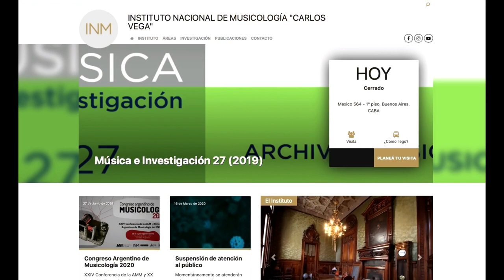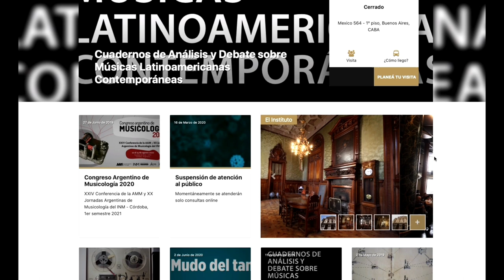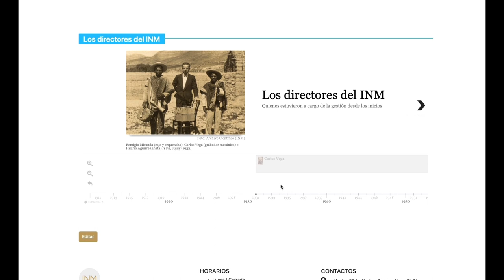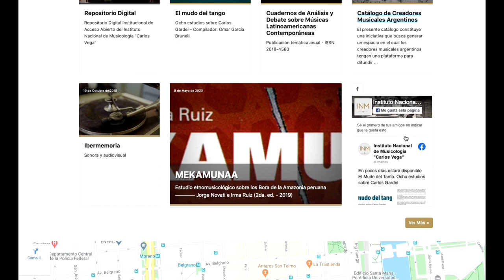Presentación de las áreas e integrantes del INM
El director del Instituto Nacional de Musicología "Carlos Vega", Hernán Gabriel Vázquez, comenta las áreas que posee el INM y las personas que brindan los servicios en la institución